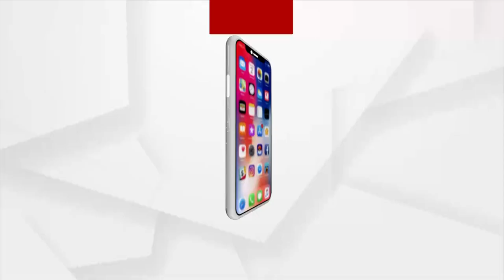ପାରଳାଖେମୁଣ୍ଡି ଥାନାର ୬ ଜଣିଆ ତଦନ୍ତକାରୀ ଟିମ୍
ACF ସୌମ୍ୟ ମହାପାତ୍ର ମୃତ୍ୟୁ ମାମଲା  । ଖଇରାରେ ପହଁଚିଛି ପାରଳାଖେମୁଣ୍ଡି ଥାନାର ୬ ଜଣିଆ ତଦନ୍ତକାରୀ ଟିମ୍ । ଏହି ଟିମ୍ ସୌମ୍ୟଙ୍କ ପରିବାର ଓ ସଂପର୍କୀୟଙ୍କୁ ପଚରାଉଚରା କରୁଛି ।